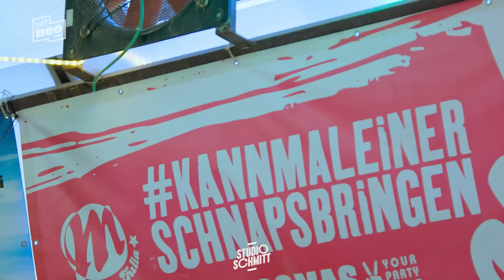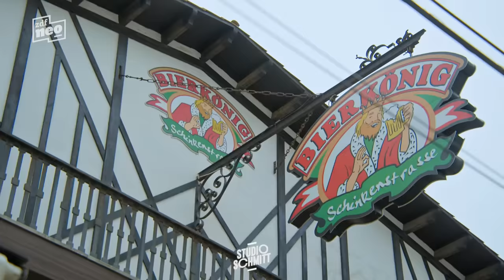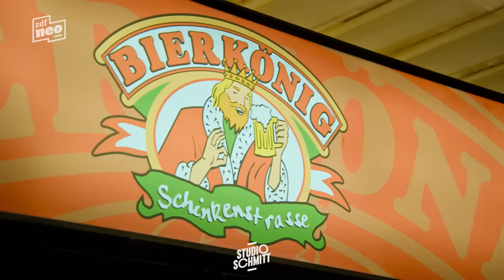Tommi Schmitt und Felix Lobrecht erobern den Bierkönig auf Malle | Studio Schmitt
Tommi Schmitt und Felix Lobrecht verbünden sich mit Ikke Hüftgold und treten im legendären Bierkönig auf Mallorca auf.

In ihrem gemeinsamen Podcast "Gemischtes Hack" haben sich Tommi Schmitt und Felix Lobrecht über den gemeinen deutschen Mallorca-Urlauber unterhalten. Dabei hat Felix Lobrecht spontan einen Refrain für einen Ballermann Hit erfunden. Der legendäre Ballermann-Sänger Ikke Hüftgold hat aus diesem Podcast dann einen echten Song gemacht: "Unten kommt die Gurke rein". Und der perfekte Ort, um diesen Song live zu performen, ist natürlich der Bierkönig auf Mallorca. Ikke Hüftgold hat also seine Kontakte spielen lassen und dafür gesorgt, dass Tommi Schmitt und Felix Lobrecht aka. "Die Sacknähte", ihren brandneuen Ballermann-Hit im Bierkönig vor einem riesigen Live-Publikum aufführen dürfen.